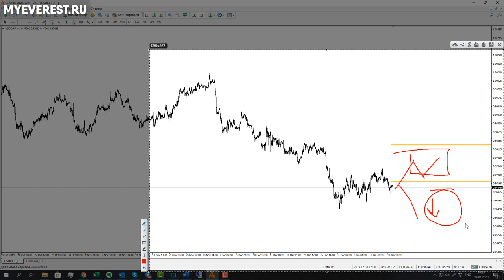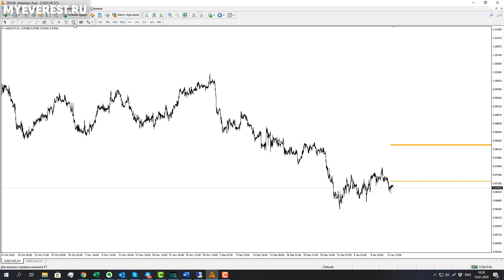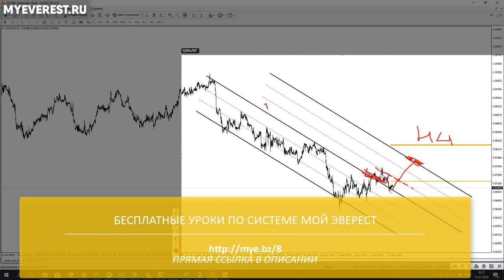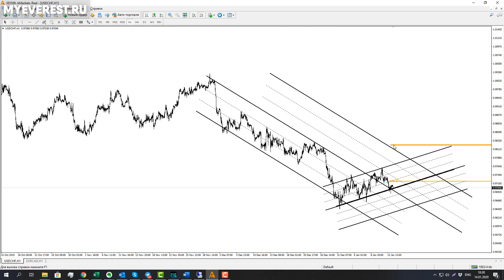Ян Айрон о торговой системе с высоким процентом прибыльных сделок | AMarkets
Друзья! Представляем вам нового участника рубрики «Открытый микрофон». Ян Айрон — действующий трейдер, автор тренингов по прибыльному трейдингу и партнер AMarkets.

Следите за обновлениями, мы продолжим говорить о самых прибыльных стратегиях уже на этой неделе.